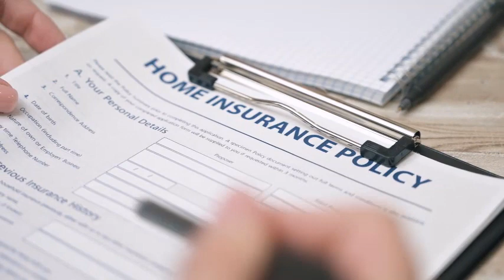Dscr loans explained